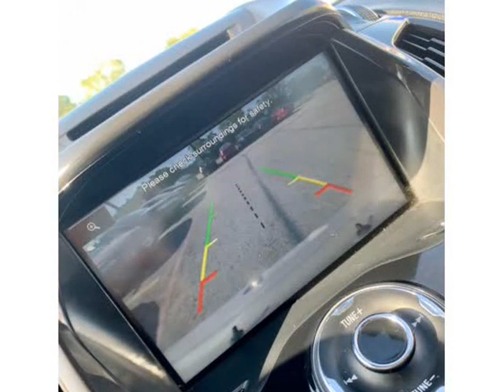2014 Ford Escape FWD 4dr Titanium (Grand Prairie, Texas)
2600 E. Main St.